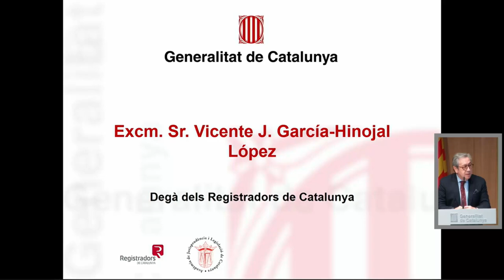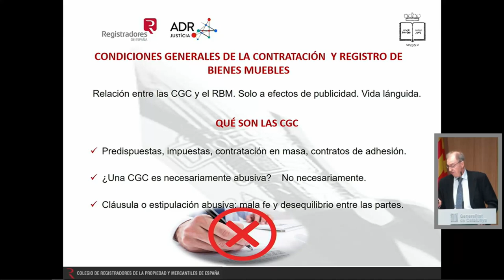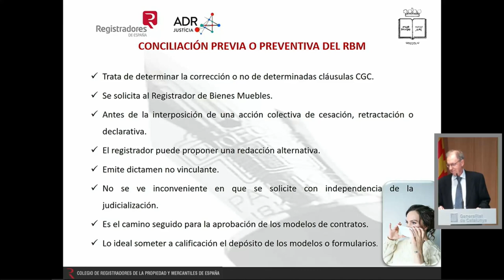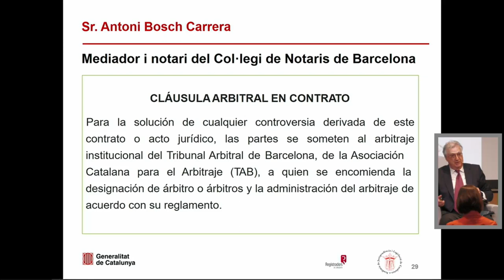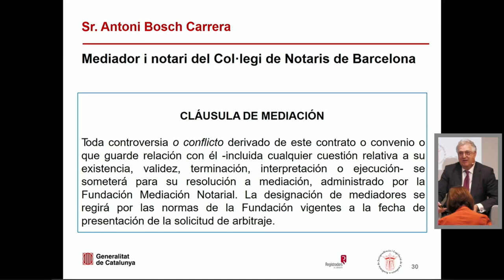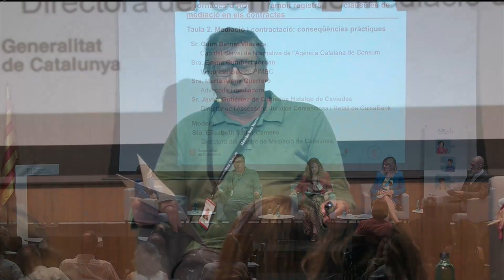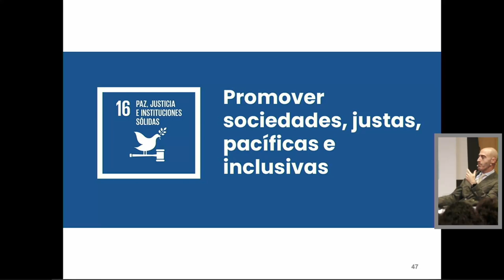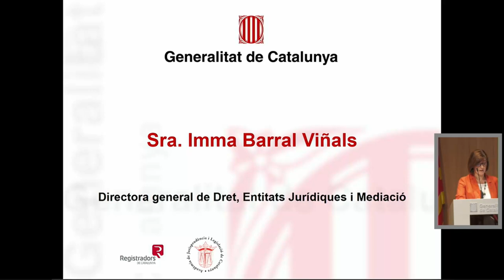II Jornades d'ADR en l'àmbit registral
II Jornades d'ADR en l'àmbit registral: Les clàusules de mediació en els contractes